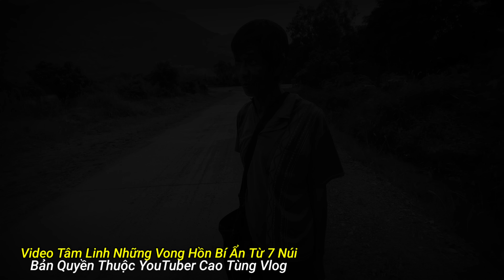Ma Nữ Đòi "Quan Hệ" nơi công trình hoang vắng tìm ngôi mộ bí ẩn bị iếm bùa ai cũng phải khiếp sợ